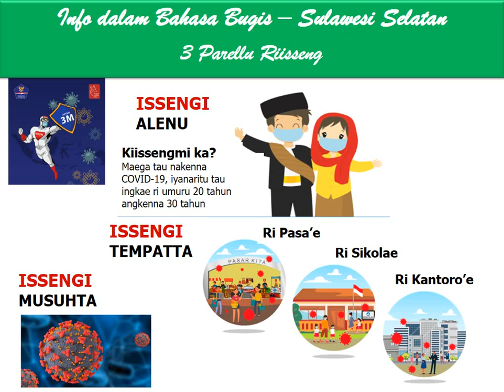3 Parellu Riisseng - Versi Bahasa Bugis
Seri Informasi Mengenai COVID-19 dan Pencegahannya yang disajikan oleh MUSTAFA- Guru Nasional Satgas Covid 19 dari SMKN 4 Makassar.
3 Parellu Riisseng - Versi Bahasa Bugis